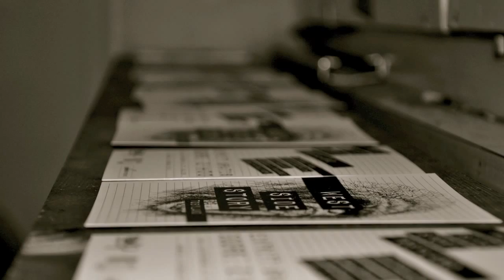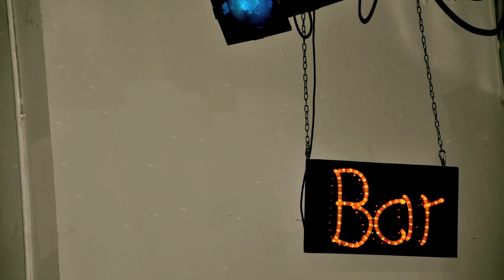Tobyland - Flüüg prod. by Beatfreaks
Gedankenstrich, Oli, Tobyland, Big Whom, S-Cape, Merlo,  Rap, Schweizer Rap, Fun, Christmas, Beatfreaks, St.Gallen, Thurgau, Hip Hop Music, Saint City, Flon, West Side Story